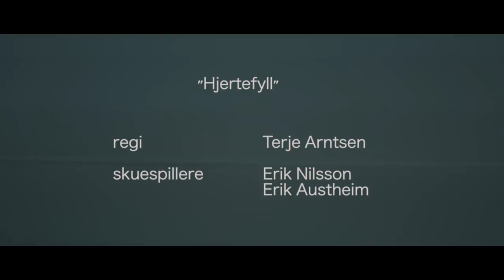Hjertefyll - Lisa Skoglund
Credits:
Regi + foto: Terje Arntsen
Idè: Terje Arntsen.
Cast: Erik Nilsson og Erik Austheim